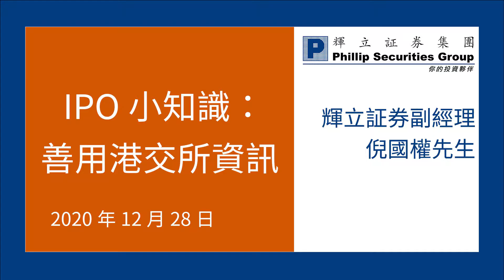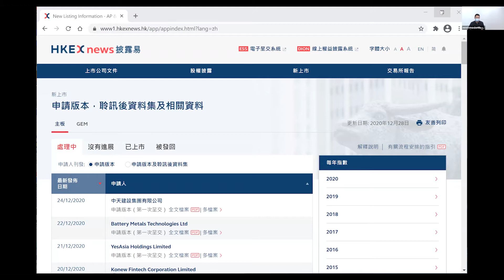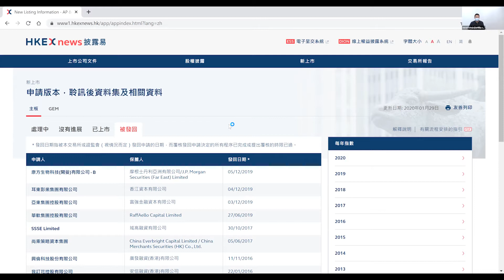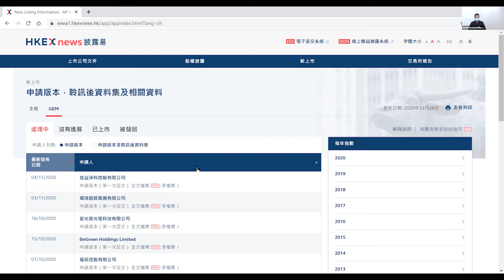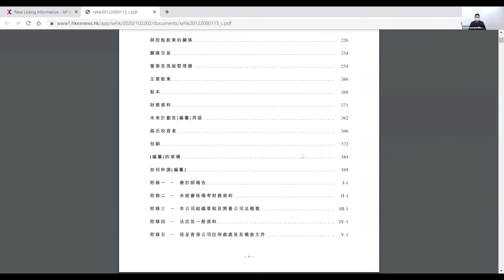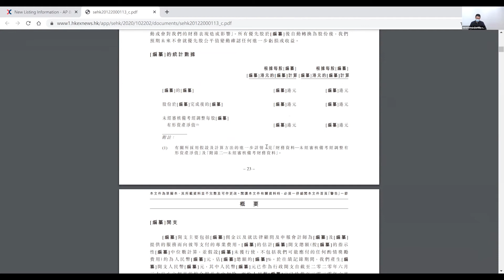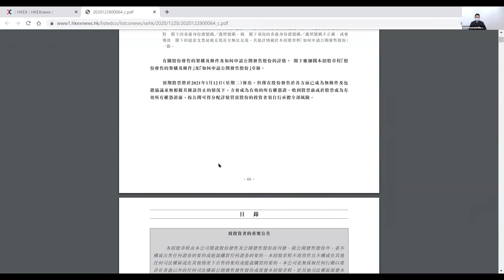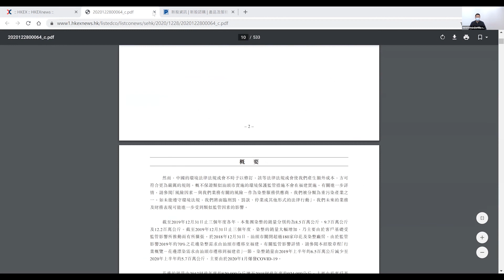IPO小知識：善用港交所資訊 (網上講座)